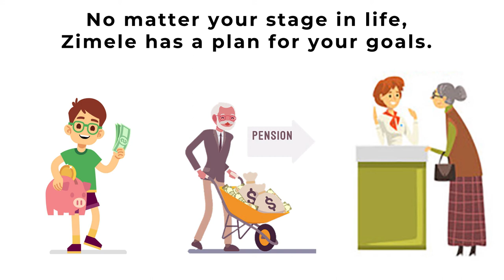zimele asset management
motion graphic for Zimele Asset Management made in collaboration with Francis Ndambuki